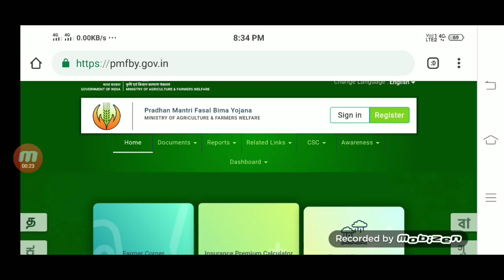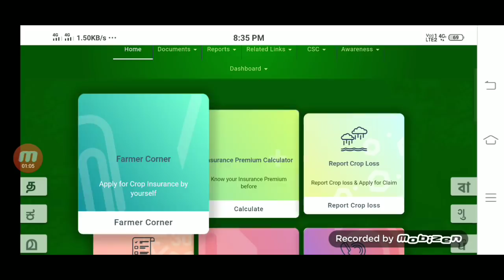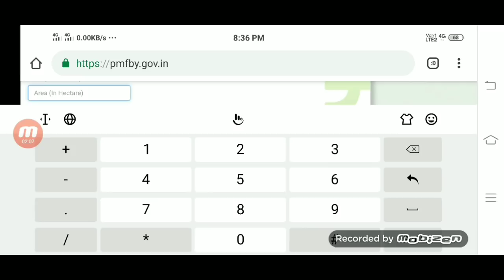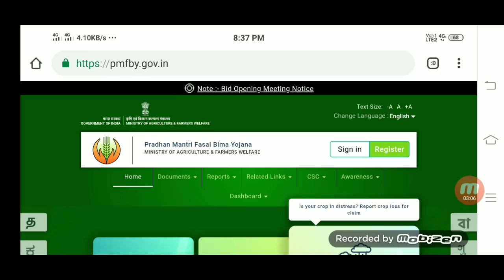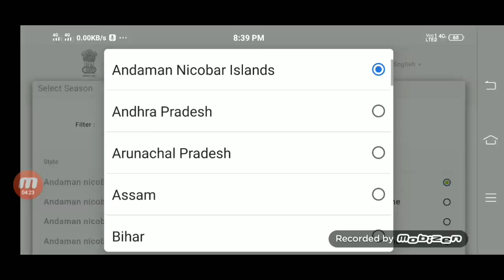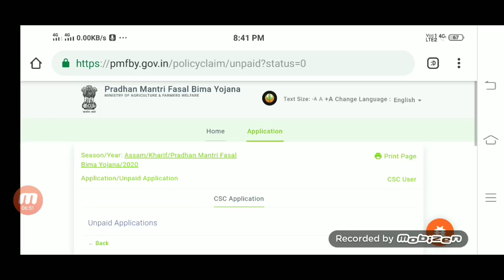প্ৰধান মন্ত্ৰী ফচল যোজনা, Online Apply কৰক নিজৰ মোৱাইলত, How to apply pm Fashal yujana